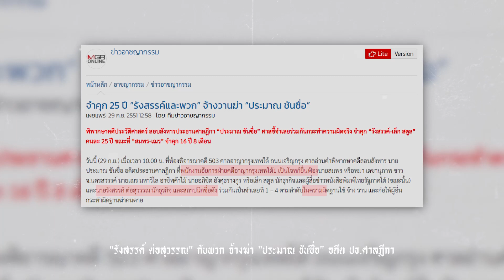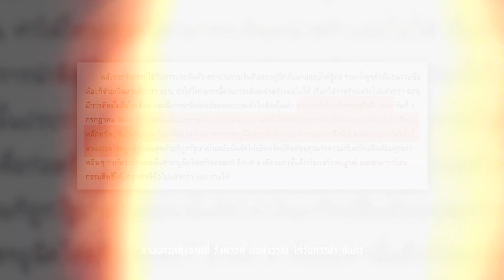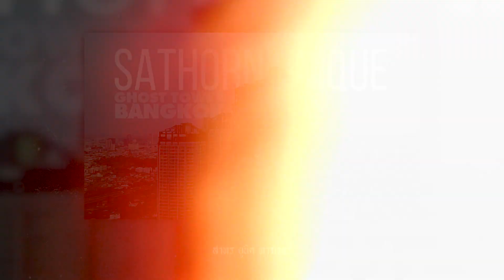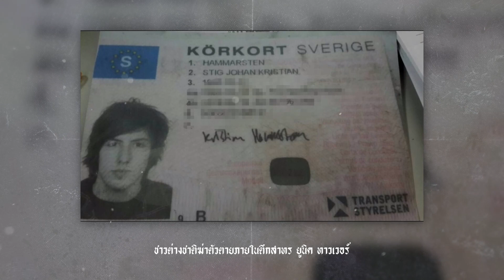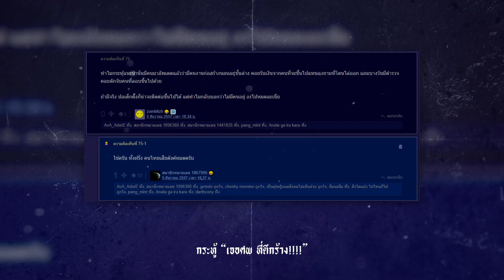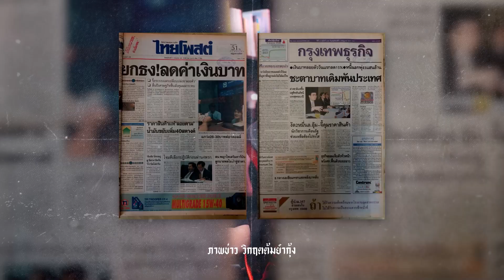ตึกร้างใจกลางกรุงเทพเป็นมายังไง ?! 💀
ทุกคนคงรู้จักตึกร้างใจกลางกรุงเทพ แต่ที่มาที่ไปเป็นไปมายังไงนะ และเรายังหลอนกับข่าวนั้นไม่หาย ไปดูเนื้อหากันเลย 💀

🔥 สถาบันสอนศิลปะออนไลน์ที่ดีที่สุดสำหรับคุณ 🔥